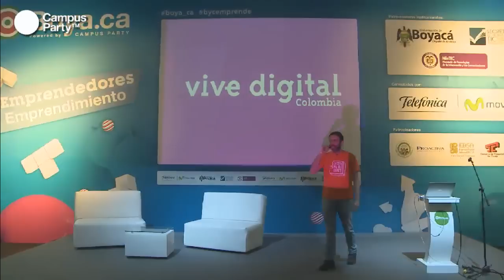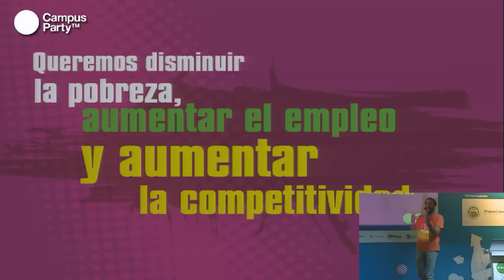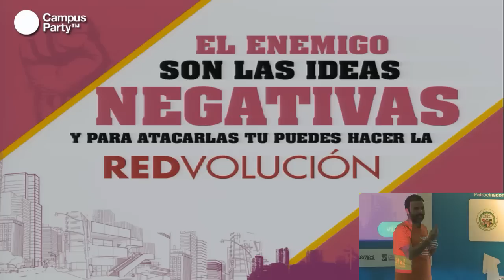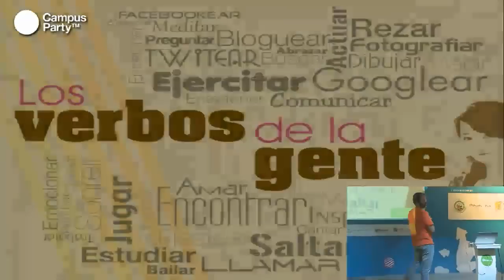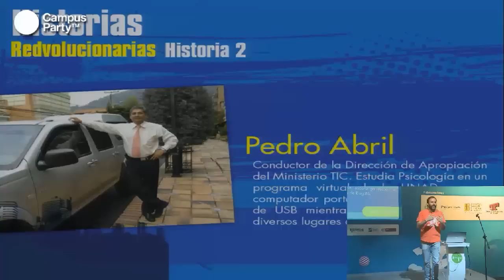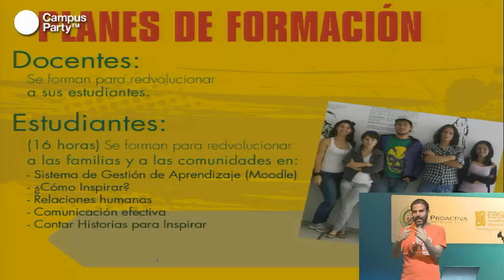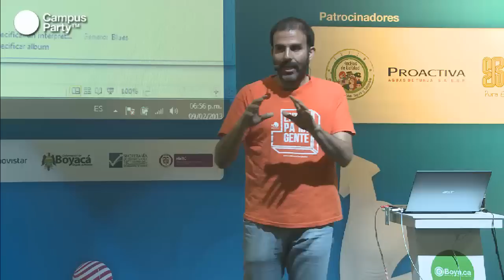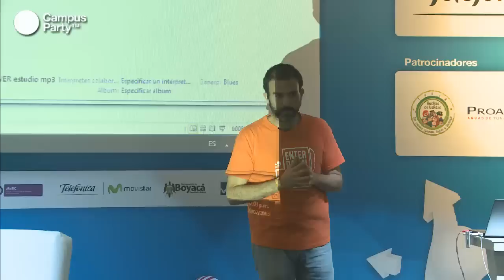Boya.ca - Redvolución. Porque una buena idea puede cambiar el mundo